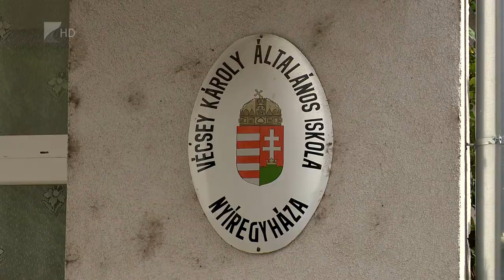Barlangászás 3D-ben - Kölcsey Tv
3D-s mozi segítségével járhatták be Magyarország barlangjait a nyíregyházi Vécsey Károly Általános Iskola diákjai. Egri Csaba barlangász tizenöt éve foglalkozik azzal, hogy megörökítse mások számára is a felszín alatti természeti kincseket. Az iskola a modern technológia segítségével szeretnék, hogy a diákok modern formában, játékosan bővítsék tudásukat.